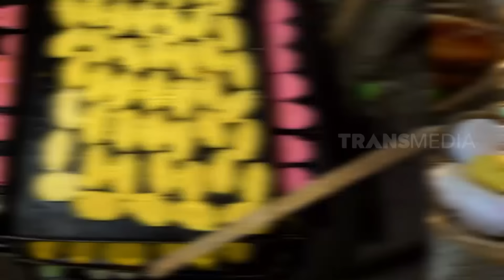[FULL] Kudapan Jadul Sedap Betul | SI BOLANG (02/02/24)